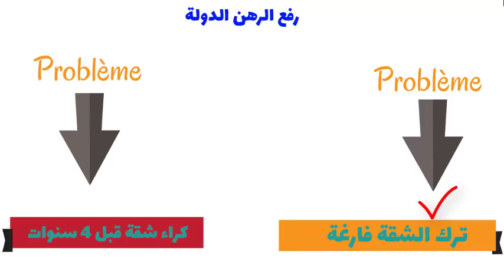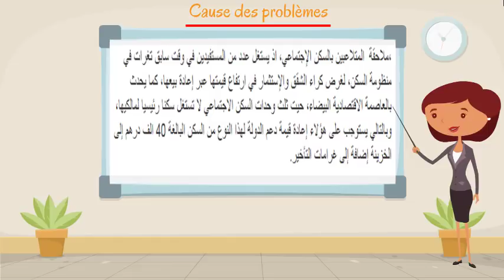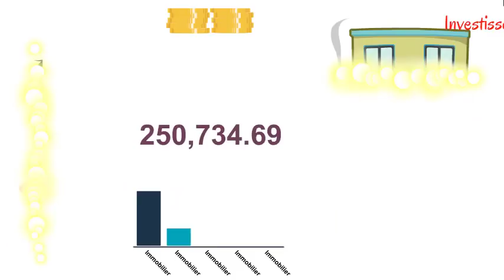هااام : ناس ديال الجالية و ديبلاصما حلقتكم وصلات فرفع الرهن عن السكن الاقتصادي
قناة متخصصة في بناء الانسان أجي_تفهم !!!

السكن الاقتصادي
السكن الاقتصادي بالجديدة
السكن الاقتصادي بطنجة
السكن الاقتصادي بطنجة 2017
السكن الاقتصادي الدار البيضاء
السكن الاقتصادي بالدار البيضاء 2018
السكن الاقتصادي بالدار البيضاء
السكن الاقتصادي en français
السكن الاقتصادي pdf
tva السكن الاقتصادي
السكن الاقتصادي traduction
السكن الاقتصادي 14 مليون
السكن الاقتصادي 18 مليون
سكن اقتصادي 14 مليون
السكن الاقتصادي بالمغرب 14 مليون 2017
السكن الاقتصادي ب 14 مليون
السكن الاقتصادي بفاس 14 مليون
السكن الاقتصادي بالمغرب 14 مليون
السكن الاقتصادي باكادير 14 مليون
السكن الاقتصادي بالمغرب 14 مليون 2018
السكن الاقتصادي ب 14 مليون سنتيم
السكن الاقتصادي 2018
السكن الاقتصادي 2017
سكن اقتصادي 2018
سكن اقتصادي 2017
السكن الاقتصادي بالمغرب 25 مليون 2017
السكن الاقتصادي باكادير 2017
السكن الاقتصادي بالمغرب 25 مليون
السكن الاقتصادي بسلا 2017
السكن الاقتصادي بمراكش 2017
سكن اقتصادي 3 غرف
السكن الاقتصادي ابوسعد مربع 73
السكن الاقتصادي ابوسعد 73
السكن الاجتماعي المغرب
السكن الاجتماعي بالمغرب
السكن الاجتماعي المغرب قانون
شروط الاستفادة من السكن الاجتماعي المغرب
السكن الاجتماعي بالمغرب 2017
السكن الاجتماعي في المغرب
قانون السكن الاجتماعي في المغرب
السكن الاجتماعي بالمغرب pdf
قانون السكن الاجتماعي بالمغرب
السكن بالمغرب
السكن المغرب
السكن في المغرب
التزام السكن المغرب
السكن الاقتصادي المغرب
رخصة السكن المغرب
وزير السكن المغربي
ضريبة السكن المغرب
السكن الاجتماعي المغرب
سكن بالمغرببالمغرب السكن الاجتماعي
السكن العشوائي بالمغرب pdf
الوداديات السكنية بالمغرب pdf
السكن العشوائي في المغرب pdf
السكن العشوائي بالمغرب ppt
السكن بالمغرب pdf
السكن الاقتصادي بالمغرب 25 مليون 2018
السكن الاقتصادي بالمغرب 2018
السكن الاقتصادي بالمغرب 2017
السكن الاقتصادي بالمغرب 25 مليون بوسكورة
رفع الرهن السكن الاقتصادي
رفع الرهن عن السكن الاقتصادي
رفع الرهن عن السكن الاجتماعي
نموذج طلب رفع اليد عن الرهن السكن الاقتصادي
وثائق رفع الرهن عن السكن الاقتصادي
رفع الرهن علي السكن الاجتماعي
رفع الرهن السكن الاجتماعي